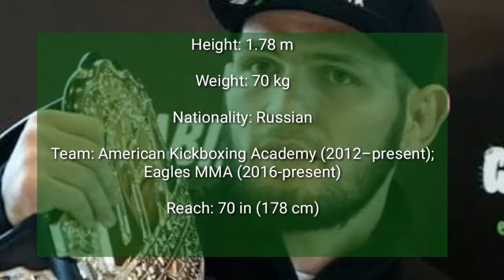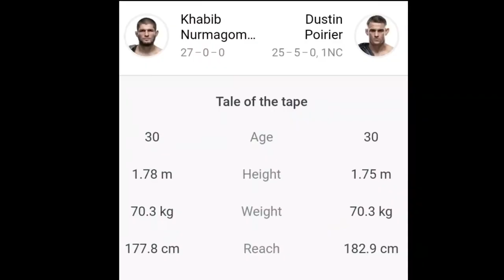Fighting At It's Best | 2022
Watch this ufc Khabib vs Poirier preview 2019
connormcgregor khabibvsmcgregor sept7 UFC 242: Khabib Nurmagomedov and Dustin Poirier Octagon Interviews#connormcgregorvsnatediaz
UFC 242:KHABIB vs POIRIER | PREVIEW 2019#UFC Pros react to Khabib vs Dustin Poirier; Conor calls out Khabib; Dana on Tony/Conor; UFC 244